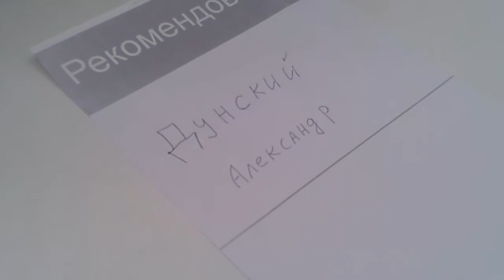Выключение звука вызова при входящем звонке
Дунский А. На примере Wildfire S показана возможность выключения звука входящего вызова простым движением